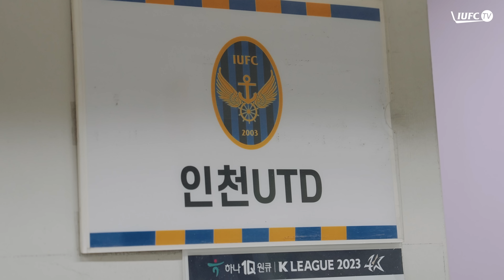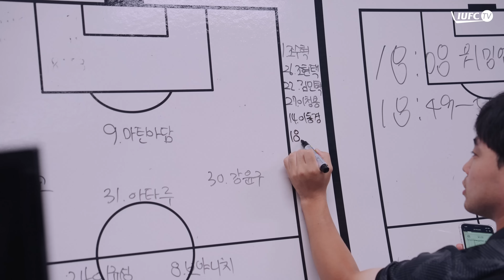이안류(離岸流) : 파도를 거슬러 | 2023 피치 위에서 EP.19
우리가 알지 못했던, 피치 위에서 펼쳐진 인천의 이야기
EP.19 이안류(離岸流): 파도를 거슬러

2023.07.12.(수) 하나원큐 K리그 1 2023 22R 인천유나이티드 vs 울산현대

인천유나이티드F.C. IUFC TV 시리즈 콘텐츠 2023 피치 위에서™
INCHEON UNITED F.C. IUFC TV series contents 2023 ON THE PITCH™